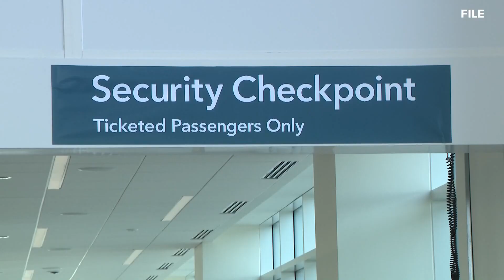MidAmerica Airport reopens after simulated crash training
A Metro East airport has reopened tonight after closing for roughly three hours this afternoon for a simulated crash of an airliner.

It's part of the training required by the Federal Aviation Administration.

Every year more than 150,000 people fly out of MidAmerica St. Louis Airport in Mascoutah, Illinois, but Tuesday afternoon all air traffic was brought to a stop.